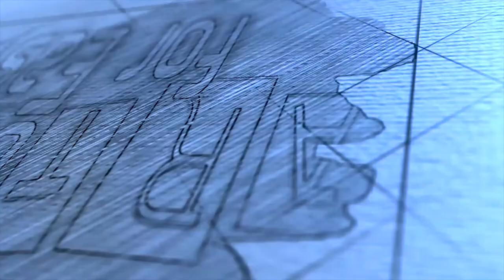Realistic painting mix media | art class for easy